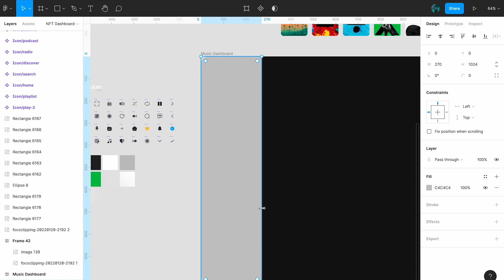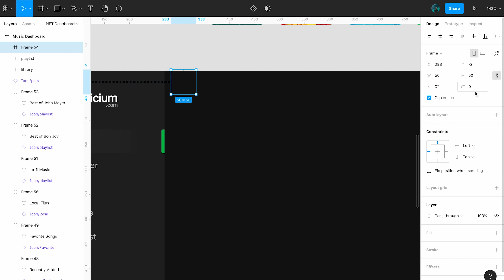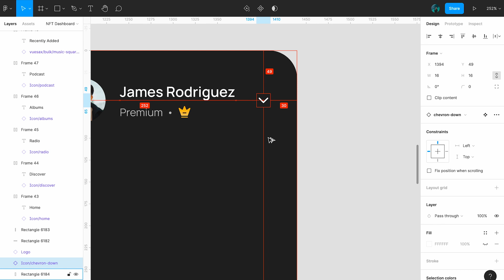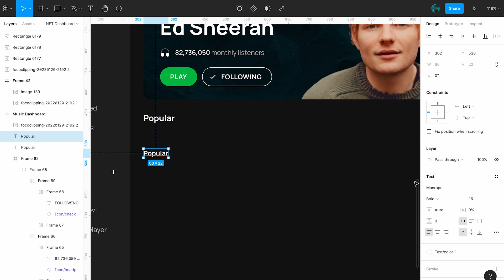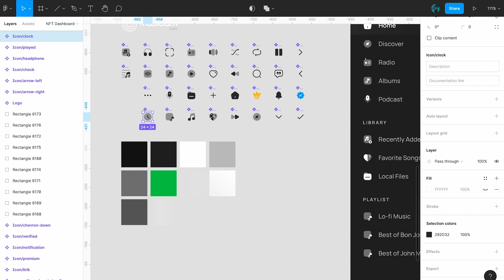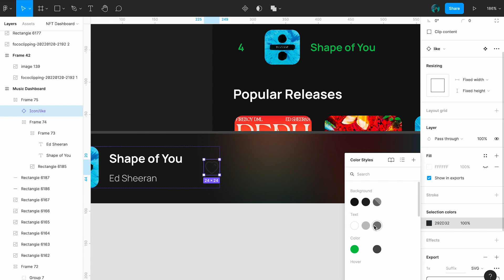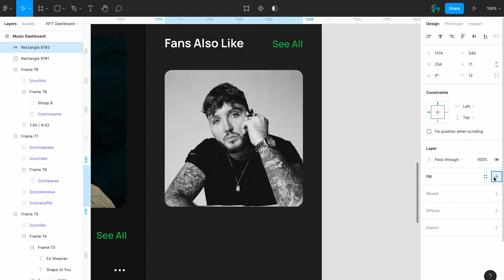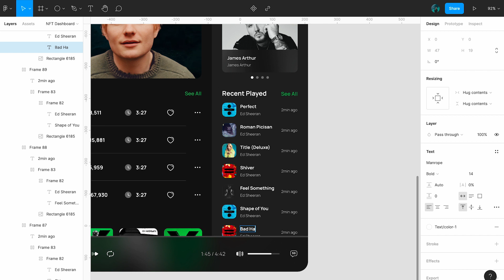Redesign Spotify Artist Page in Figma - UI Speed Design | Week - 06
Today's Design Idea: Hello guys, this is week-06 from UI Speed Design weekly challenge series. This time we made a UI Design Template for Spotify Redesign. The idea came from Uplabs Design Challenge, so make sure you guys vote for this design, link download, and vote below.

We upload a new video between Monday & Thursday.

🕛 Timestamp:
0:00 - Intro
0:05 - Preview Spotify UI Design
0:12 - Side Bar Spotify UI Design
4:47 - Content Spotify Artist Page UI Design

🔴 Link Download: If you like our design, make sure to VOTED & Download the file guys :)